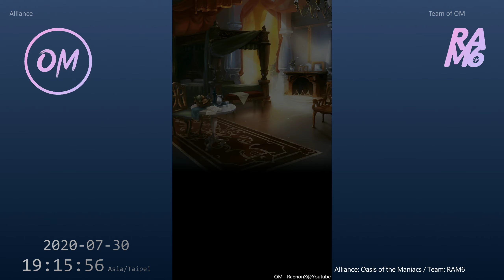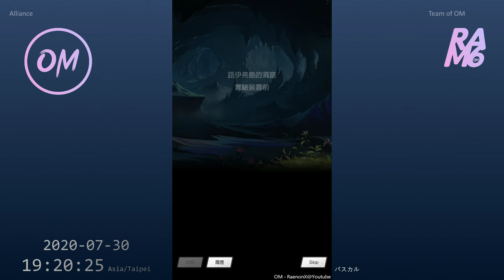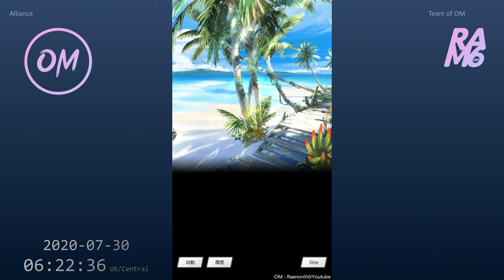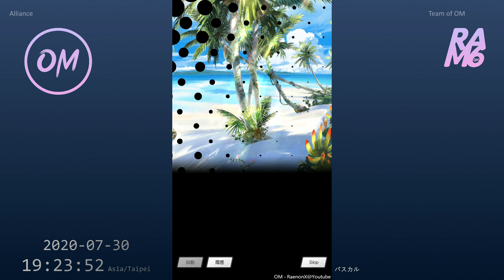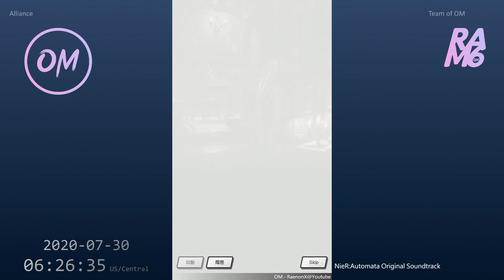失落的龍絆 - 故事 - 角色 - 泳裝筱雅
歡迎至 下載CEX表、SS表、資源追蹤表！